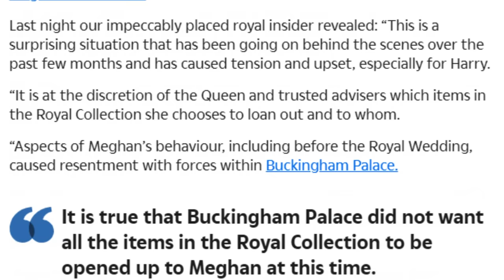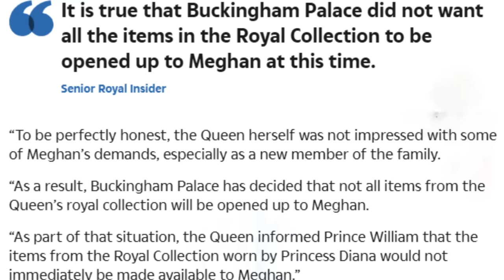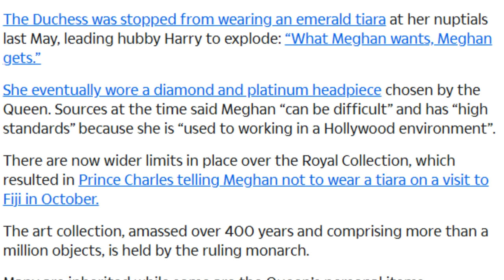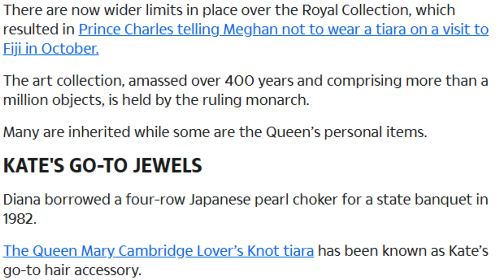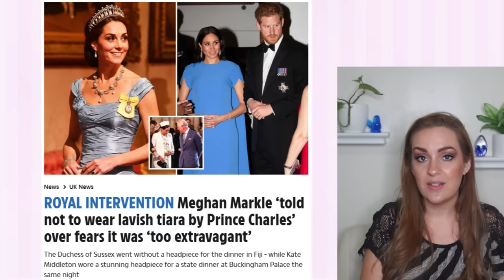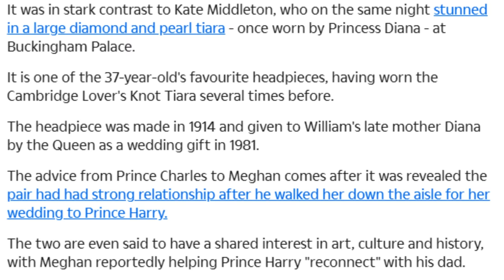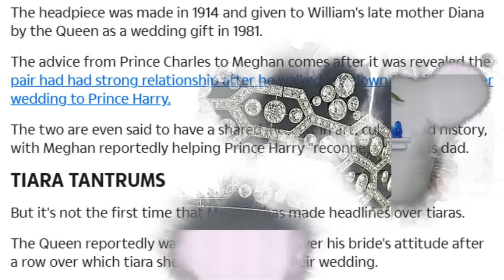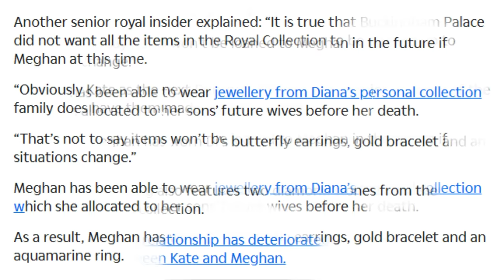ROYAL JEWELRY BANS & DRAMA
Was there a ban placed on Meghan Markle wearing any Royal Jewelry? The Queen's Collection aka the Royal Collection of jewelry is beyond priceless and is loaned out to Royals at the Monarch's pleasure. Apparently this was a big factor in Meghan Markle's happiness during her short stint with the Royal Family. Today we are taking a look at what went on when it came to the jewels, who got bent out of shape over it and whether or not it was fair.

ILY, BB

Check out our Have a Happy Day merchandise to remind yourself that Beebs Kelley wishes you a Happy Day, Everyday

If you're interested in any of the makeup products, hair styling products or other things I wore and used in today's video, click the shopping bag icon above or check the products section of the description box for direct links! Anything not linked there, like clothes for example, I will link below if it's still available.